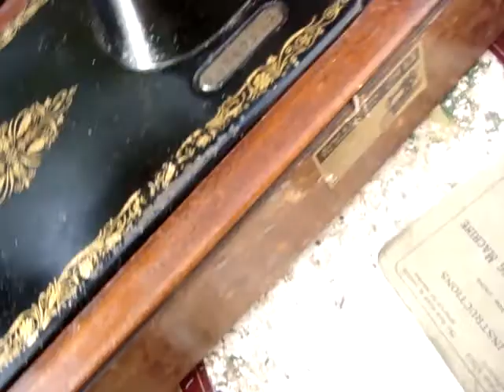Antique Old Vintage Hand Crank Singer sewing machine Model 99K See Video *